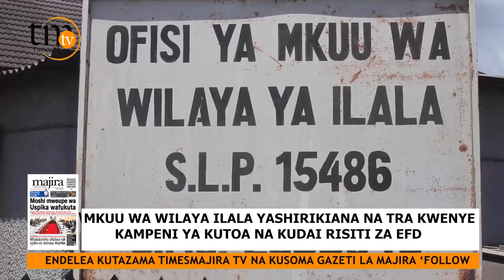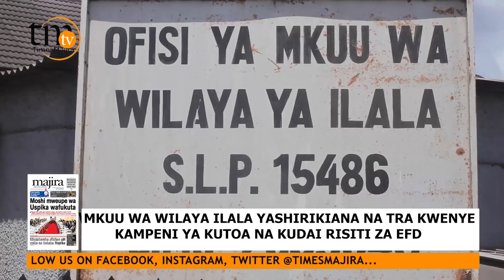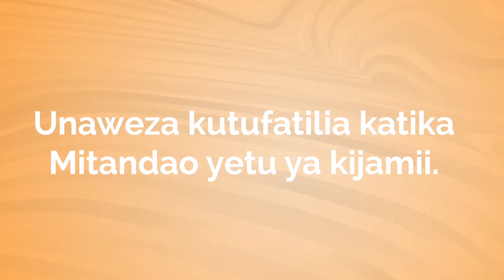WILAYA YA ILALA, TRA KUENDESHA KAMPENI YA KUDAI NA KUTOA RISITI ZA EFD